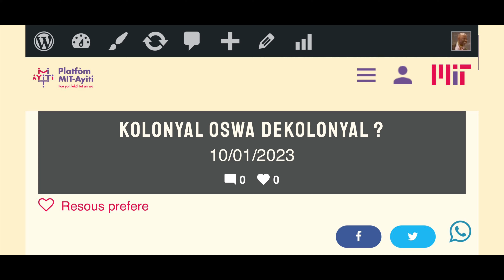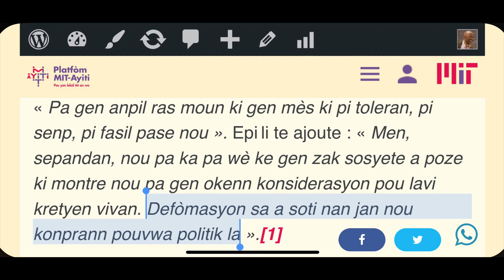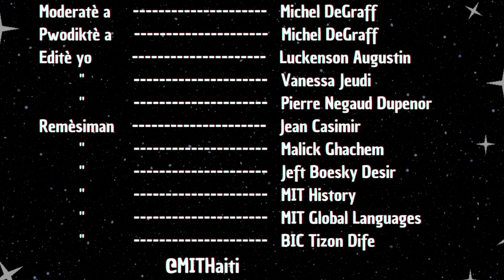Entèvyou ant Pwòf Jean Casimir ak Pwòf DeGraff: Resistans Pèp Souvren kont gwojemoni Lagrandyab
Videyo sa a se nannan yon resous sou Platfòm MIT-Ayiti konsènan trajedi peyi d Ayiti ap viv depi syèk. Trajedi sa a se konsekans yon seri defòmasyon nan politik kolon blan yo depi Kristòf Kolon te debake ann Ayiti an 1492. Nan twòkèt _Kolonyal oswa dekolonyal ?_ ak _De (2) men klas mwayèn lan_, Pwòf Ti Jan Bosal (Jean Casimir) esplike ki jan defòmasyon sa yo vin atake fason nou konprann pouvwa politik la, idantite nou, lang nou, enstitisyon leta yo, e latriye. Tout defòmasyon sa yo antre nan estrateji Lagrandyab ki mete ak Leta nan dappiyanp sou richès Pèp Souvren depi digdantan — kit se richès nan ekonomi nou, nan patrimwàn nou, nan idantite nou, nan lang nou, e latriye. Youn nan pi gwo mal Lagrandyab fè nou se pouse n fè chwa politik ki p ap mennen n okenn kote. Se defòmasyon sa yo Pwòf Ti Jan Bosal (Casimir), Pwòf Michel DeGraff ak Grenadye Djeride Jean-Baptiste ap ede n konprann nan resous sa a